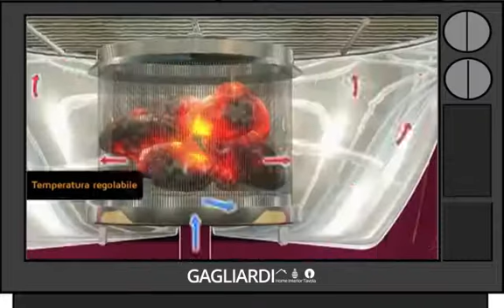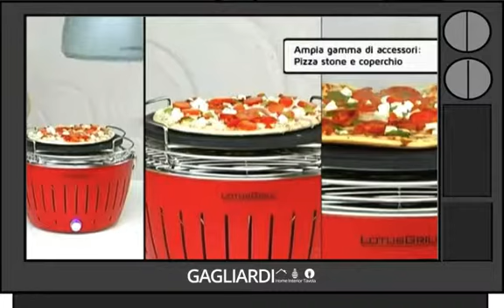lotus grill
Con il lotus grill le grigliate sono sicure, sane e facili da preparare. Il primo Barbecue a carbonella che non fa fumo.